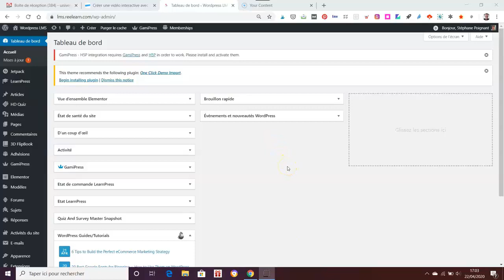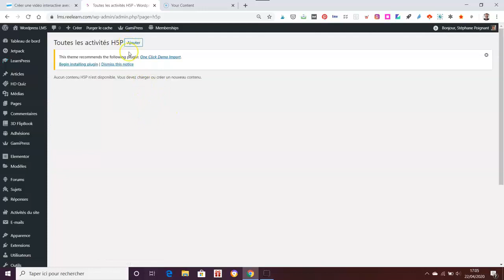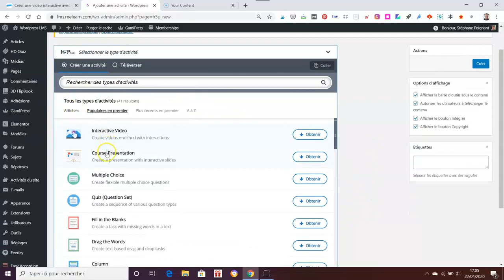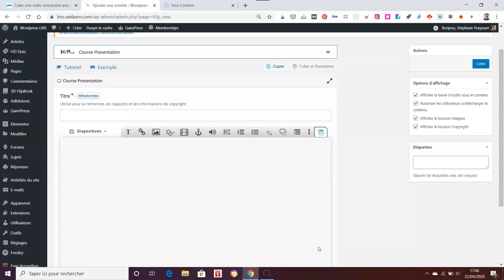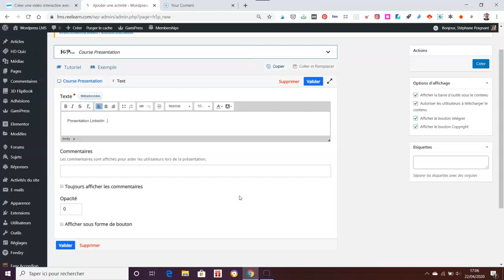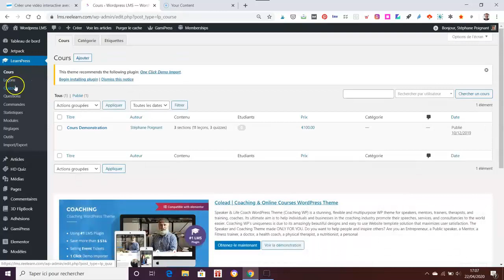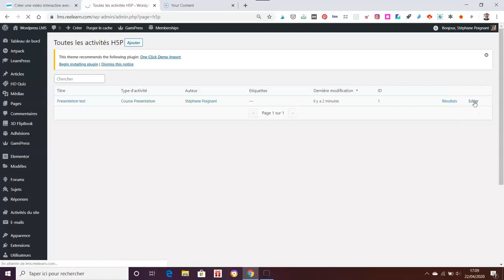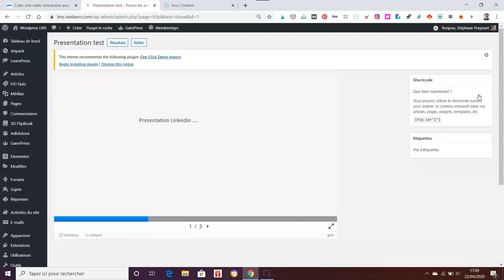H5P - Découverte du module H5P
Tutoriel LearnPress -  Decouverte &  Panorama complet Bienvenue sur la Chaine Youtube d'UniversityRH

H5P - Découverte du module H5P Bienvenue sur la Chaine Youtube d'UniversityRH